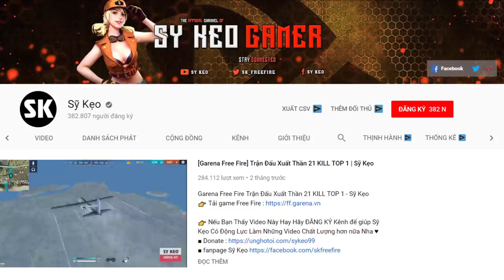[Garena Free Fire] 11 kill top 1 | Sỹ Kẹo